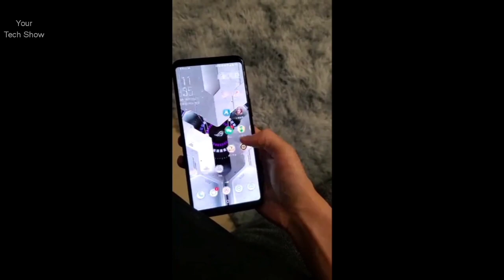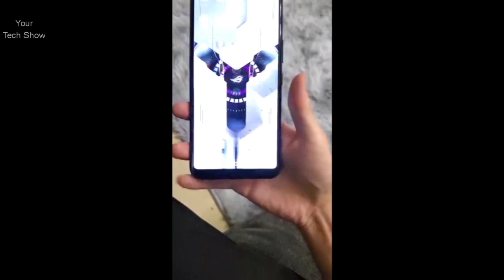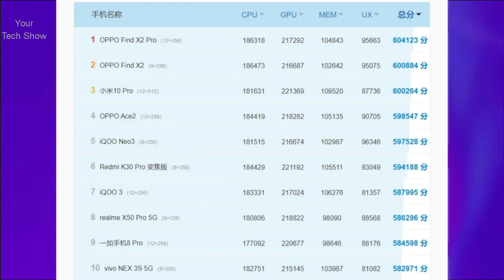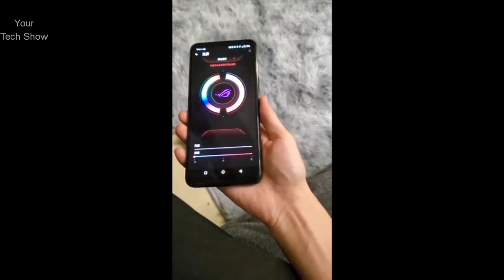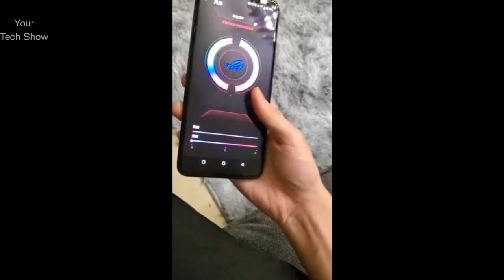Asus ROG Phone 3 First Look | Hands On | Specifications | Launch Date | Best PUBG Phone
The ROG Phone 3 will have a massive 6.59″ AMOLED display at FHD+ resolution (2340×1080). For security, there’s an optical under-display fingerprint scanner, much like on last year’s model. The TENAA listing does not list a refresh rate, but it’s likely the ROG Phone 3 will support a refresh rate of at least 120Hz. The phone’s dimensions are 171 x 78 x 9.85mm, making it a very thick smartphone. It’s also pretty heavy, weighing in at 240g. There is only one color listed on TENAA, Bright Black, though there could be other colors in the works. The ASUS ROG Phone II was available in two models: a China-exclusive “Tencent” model with 8GB of RAM and 128GB of storage and a global model with 12GB of RAM and 512GB of internal storage. We could see a repeat of this market strategy with the new ROG Phone.

Internally, the ROG Phone 3 will likely be one of the most powerful Android smartphones on the market when it’s released. The TENAA listing suggests the phone has an overclocked Qualcomm Snapdragon 865. The lone “Prime” core on the Snapdragon 865 is usually clocked at 2.84GHz, but the TENAA listing suggests this core can ramp up to a maximum frequency of 3.091GHz. We don’t know if the other CPU cores or the GPU have been overclocked, but it’s likely that the “X-Mode” feature will return to allow users to enable a state that tunes the CPU and GPU for high-performance. The RAM capacity is listed as a maximum of 16GB, which we presume is an LPDDR5 module. This would make the ROG Phone 3 the next Android smartphone after the Samsung Galaxy S20 Ultra and Nubia Red Magic 5G to feature up to 16GB of RAM. The available storage will be 128, 256, or 512GB of presumably UFS 3.0 storage, though there doesn’t seem to be expandable storage support, similar to the ROG Phone II. Powering this massive smartphone will be a ~6000mAh battery, which is the same capacity as on the ROG Phone II. Separately, a listing with China’s CCC reveals that the phone will support 30W wired fast charging.

The ROG Phone 3 runs Android 10 out-of-the-box, presumably with ROG UI customizations on top. ROG UI is basically the same as ZenUI but with a slightly tweaked UI to match the ROG gamer aesthetic and a handful of special apps like Armoury Crate for game management.

Aslo Watch...

POCO M2 Pro | Full Specifications

Iphone 12 Recent Leaks No Charger, No earbuds in the Box

Realme C11 , world's First mediaTek Helio G35

OnePlus Nord/OnePlus Z Latest Leaks Dual selfie camera

Samsung Galaxy Note 20 / Speed Of Stylus

Xiaomi Mi 10 Pro Plus

Samsung A21S

Motorola One Fusion Plus

Android 11 Top Features in hindi

OPPO A12

OnePlus Z Price, Launch Date and Specifications

Motorola Moto G Fast

Realme X3

OPPO Band

ViVO X50 Pro Plus/ ViVO X50 Pro

OnePlus Z Specifications

Narzo 10A Vs Samsung M01 Vs Samsung M11

Vivo Y30

Redmi 10X

Honor X10

Samsung A31

OPPO A92S

ViVO Y50

ViVO V19

Xiaomi foldable phone, Mi Flex